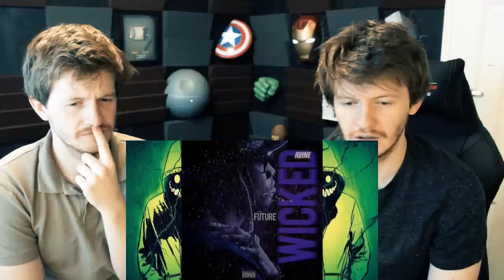SOUNDS LIKE MUSIC...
If you see this type "YOU SHOULD LOOK AT THERE DESCRIPTION"

You're all the way down here aye?